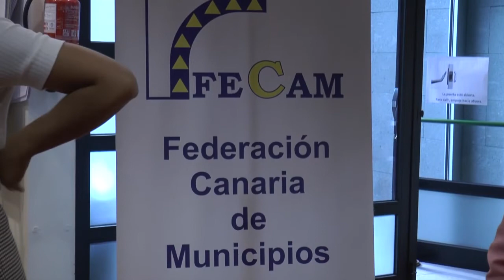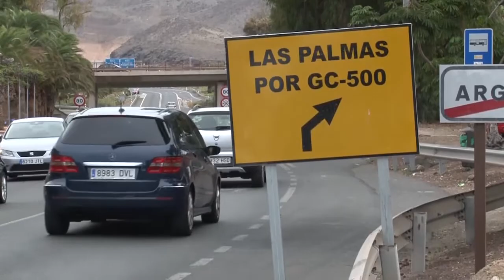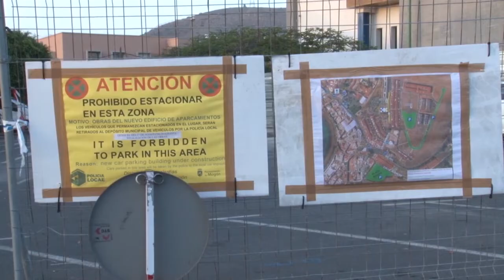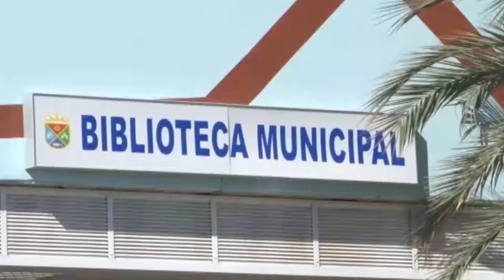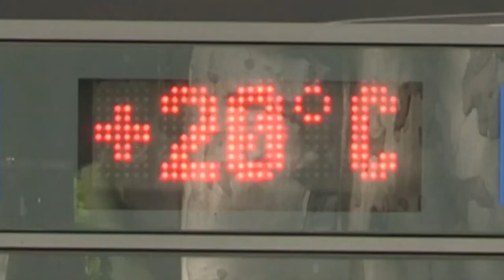INFORMATIVO 23 DE OCTUBRE